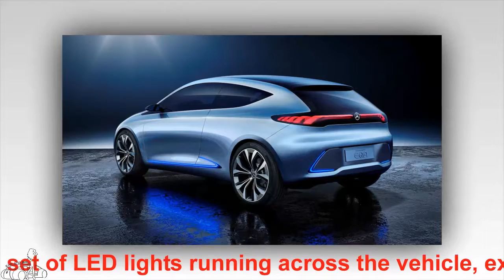Mercedes EQA electric car - Design trend from the future | YOURCAR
Mercedes EQA electric car - Design trend from the future
The new compact EQA concept car debuted at the Frankfurt auto show is part of Mercedes-Benz's new EQ electric car project.